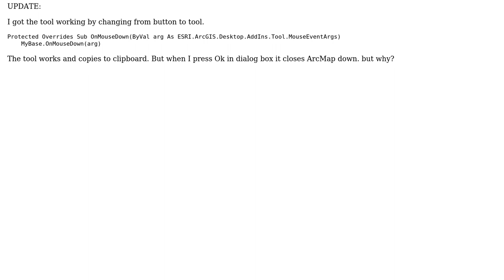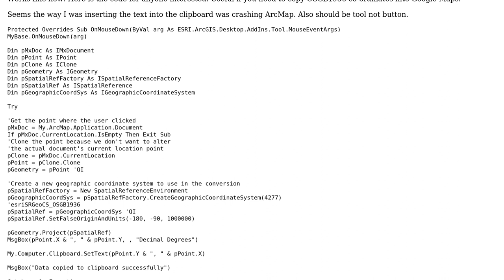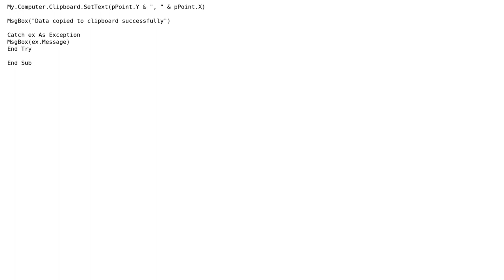GIS: x, y to decimal degrees on mouse click in ArcObjects?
With thanks & praise to God, and with thanks to the many people who have made this project possible! You are responsible for your own actions.